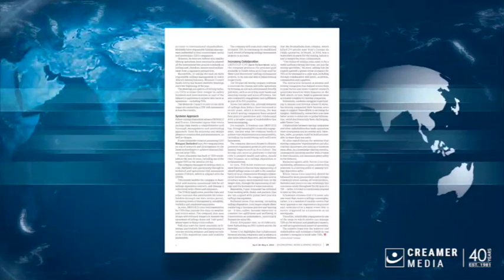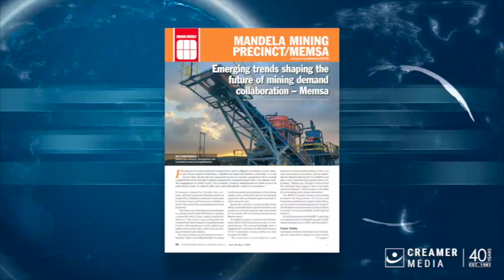Magazine round up | 28 April 2023